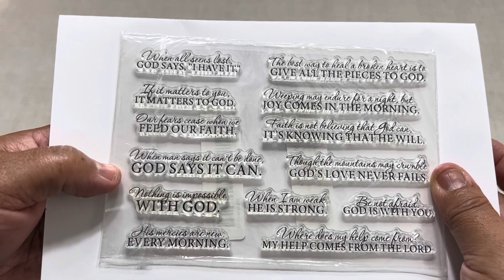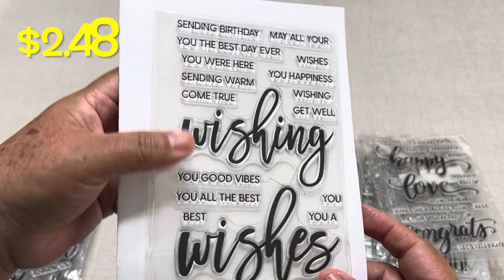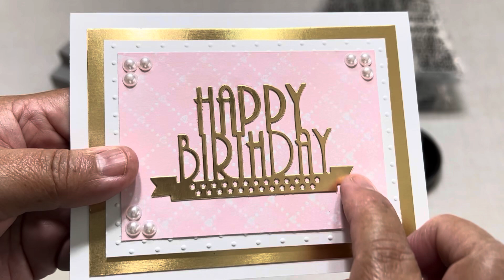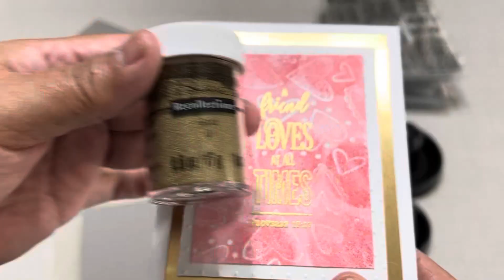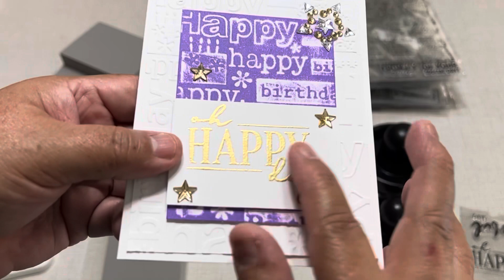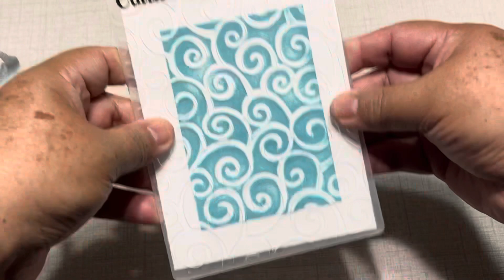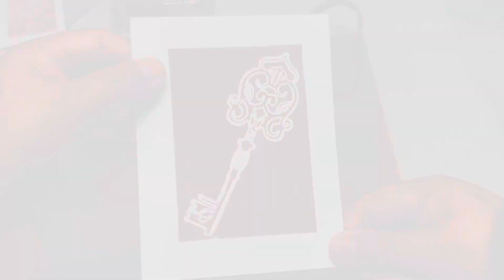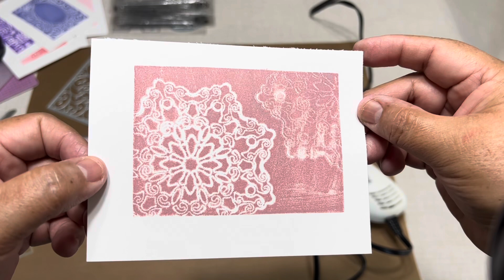TEMU 🧡 Cardmaking Haul & Tutorial Using Stamping Foam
Here is another TEMU haul! See lots of stamps and other tools for cardmaking.
I added a quick tutorial of 7 cards and I show you how I use the Stamping foam.

Or use this code on your first order: apr70067